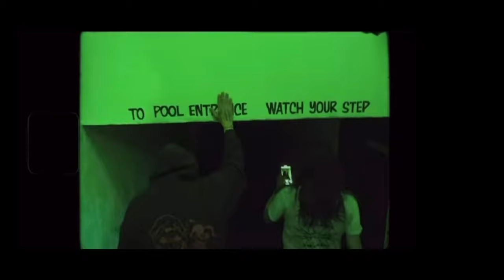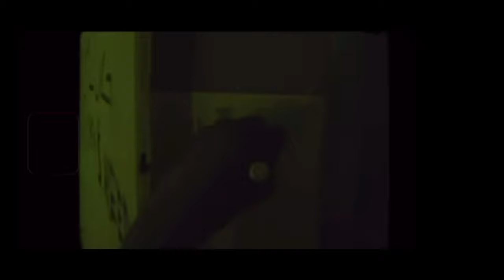Lil Tracy Concert 2023 + Fish Narc..etc || Brittany ☆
this concert really inspired me. 09.08.23 :3